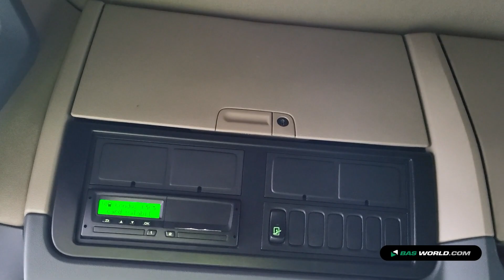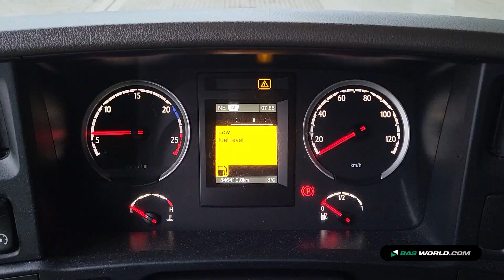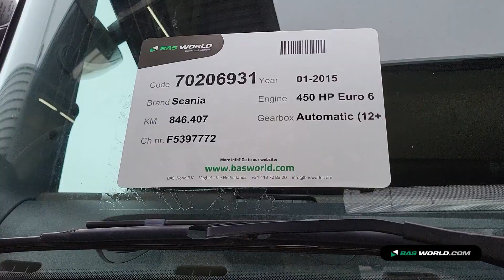70206931 Scania R